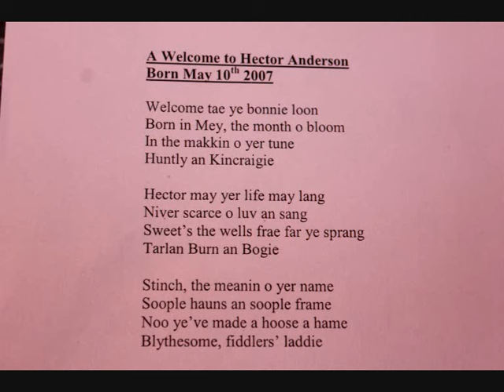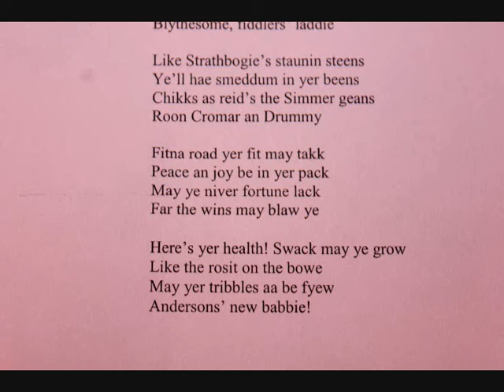HAPPY BIRTHDAY HECTOR ANDERSON BY SHEENA BLACKHALL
For Hector's birthday today a poem written when he was born by aberdeenshire  Poetess Sheena Blackhall  ,the music is called Reflections by Lane Elaine Fraser